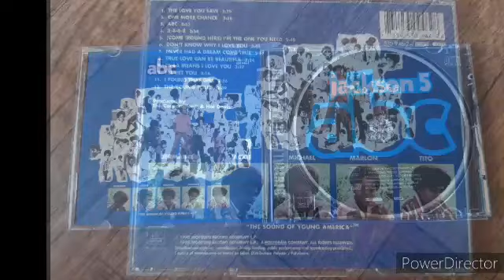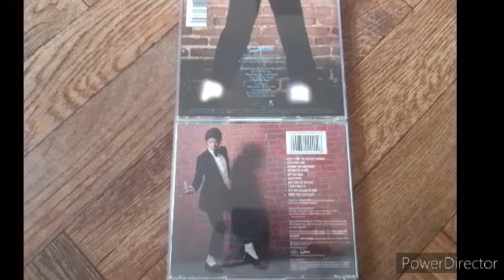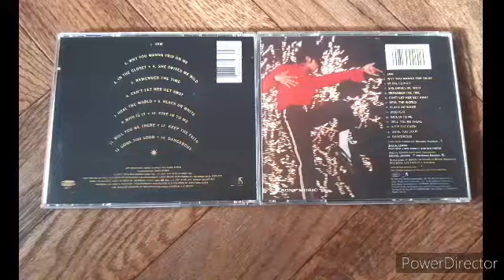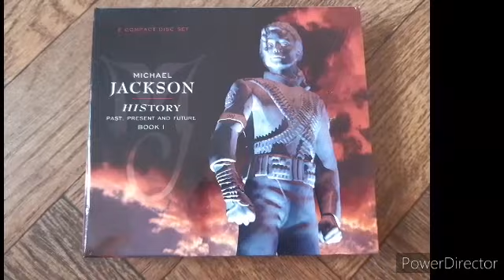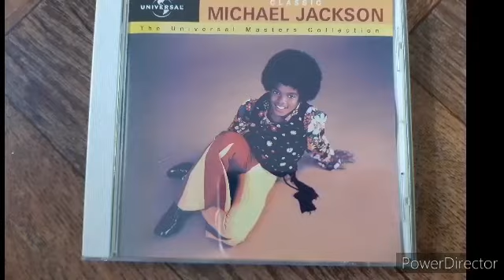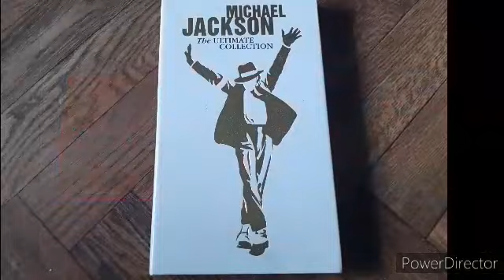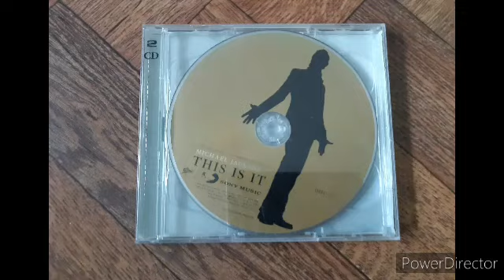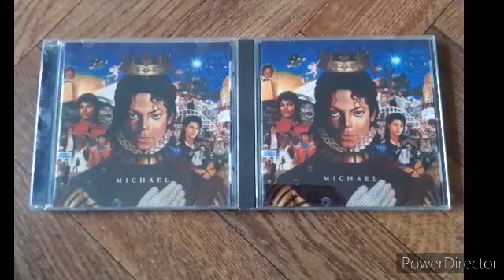MeineMichaelJacksonAlbumCollection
Diana Ross Present The Jackson Five
Third Album
Christmas Album
Got To Be There
Music And Me
Forever Michael
The Wiz
Off The Wall
Michael Jackson Anthology
The Jackson Five Anthology